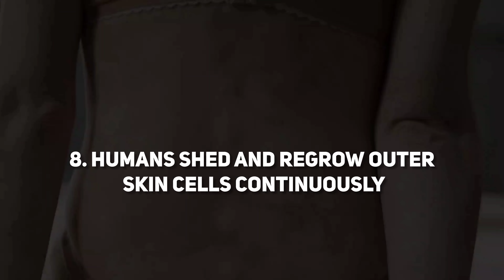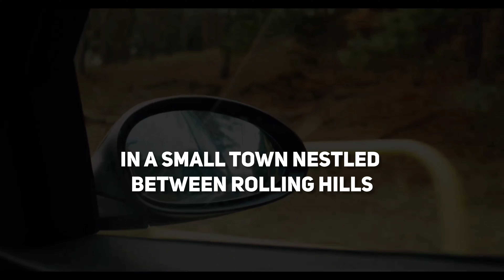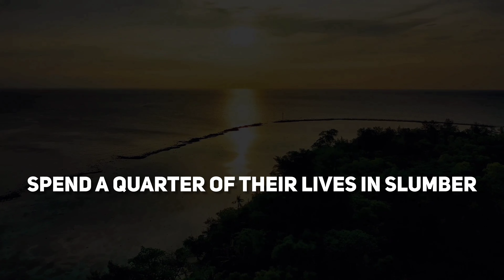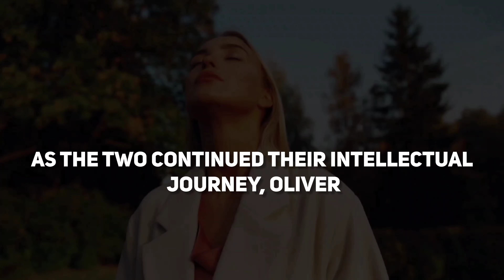Human Marvels: 10 Astonishing Facts Concerning Humanity | English Reading Excersise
1. On average, humans blink about 15-20 times per minute, totaling around 1,200 times per hour.

2. The human brain is composed of about 75% water.

3. People have a unique fingerprint and tongue print, making them distinct identifiers.

4. The average person will spend about 25 years of their life asleep.

5. Human bones are constantly being replaced, with the entire skeleton being replaced approximately every 10 years.

6. The human nose can remember around 50,000 different scents.

7. The strongest muscle in the human body is the masseter, responsible for jaw movement during chewing.

8. Humans shed and regrow outer skin cells continuously, with a new layer of skin replacing itself approximately every 27 days.

9. The left side of the brain controls the right side of the body, and vice versa.

10. It's estimated that the average person will spend about 6 months of their life waiting for red traffic lights to turn green.

For your listening and reading practice, let me weave a tale that spans the curious facets of human existence.

In a small town nestled between rolling hills, lived a peculiar character named Oliver. Known for his incessant blinking, Oliver had a knack for collecting odd facts. His cottage, adorned with scientific curiosities, was a haven for knowledge seekers. One day, as he blinked away, pondering the intricacies of the human brain, a mysterious visitor arrived.

The stranger, a scientist named Dr. Seraphina, had heard tales of Oliver's unique abode. Intrigued, she sought his expertise in unraveling the enigma of human identity. As they delved into conversation, Oliver showcased his collection, highlighting the distinctive fingerprints and tongue prints that made each person singular.

Their discussion meandered through the labyrinth of sleep, and Oliver revealed an astonishing fact – humans spend a quarter of their lives in slumber. Dr. Seraphina, fascinated, envisioned a world where the mysteries of dreams and consciousness could be unraveled.

In the midst of their dialogue, Oliver, with a mischievous glint in his eye, shared the secret of the human nose's olfactory prowess. Dr. Seraphina, inspired, saw potential in harnessing scent memory for innovative applications.

As the day waned, Oliver guided Dr. Seraphina through the dance of muscles, showcasing the mighty masseter at work. Their exploration deepened, and Oliver disclosed the perpetual cycle of bone regeneration, symbolizing the constant renewal embedded in the human experience.

As the two continued their intellectual journey, Oliver, with a chuckle, revealed the left brain's dominion over the right side of the body. Dr. Seraphina envisioned a dance of synchronization within, where left and right harmonized like partners in a cosmic ballet.

Their discourse concluded with the whimsy of waiting at traffic lights. Oliver whimsically calculated the collective hours spent waiting for red to turn green. Dr. Seraphina, captivated by the insight, pondered the notion of time invested in seemingly mundane moments.

In the tapestry of facts and fables, Oliver and Dr. Seraphina discovered that within the intricacies of human existence lie endless opportunities for exploration and understanding. And so, in that quaint town, the blinking man and the inquisitive scientist embarked on a journey of perpetual curiosity, unraveling the extraordinary tapestry of humanity.